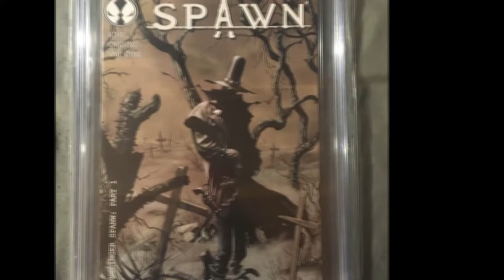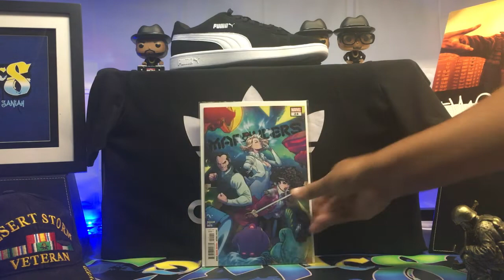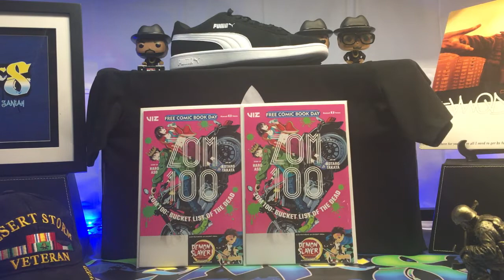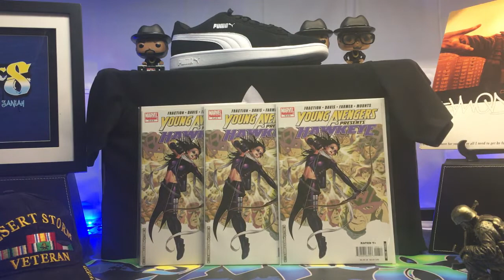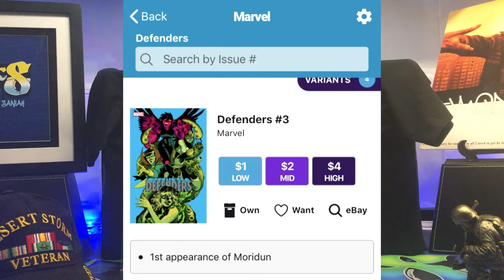9/15/21 Straight Outta the Boombox! - I'll be there for you / you're all I need